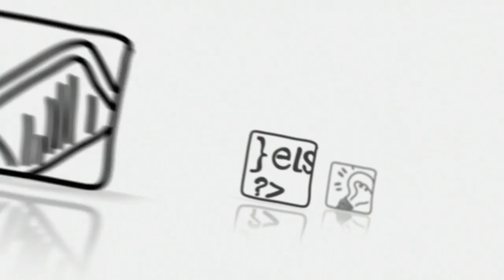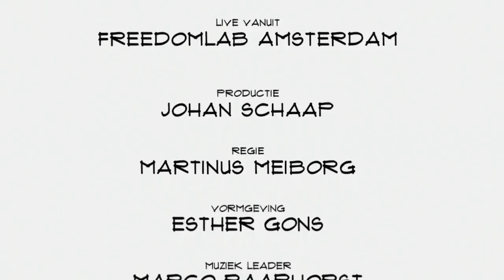Sander Wubben (Flow.ai): "We hebben een platform gemaakt waarmee je zelf chatbots kunt maken"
Chatbots duiken overal op. Soms tot volle tevredenheid van gebruikers, maar vaak ook tot ergernis. Die bot wil je maar niet begrijpen. Sander Wubben, co-founder van Flow.ai, vertelt in Top Names over de mogelijkheden en onmogelijkheden van chatbots, de grootste uitdaging op dat terrein en de toekomst van zijn bedrijf.